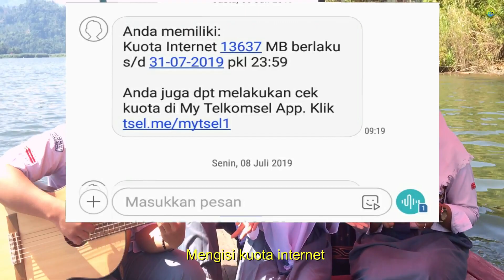Besaran dan Satuan | Lagu Fisika (Official Musik Video) | Ice Breaking Seru Belajar Fisika (IPA)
Lagu besaran dan satuan adalah lagu fisika yang di buat sebagai: Lagu Membuka Kelas, Ice Breaking dan media pembelajaran materi fisika  besaran fisika dan pengukurannya yang bertujuan mempermudah siswa dan guru untuk mengingat kegunaan besaran dan satuan, pengertian besaran dan turunan, 7 besaran pokok dan satuannya, nama besaran turunan dan satuannya, serta kegunaan satuan internasional sehingga bernyanyi sambil belajar menciptakan suasana atau pengalaman belajar yang asyik dan menyenangkan.
@Lagu Pembelajaran  @direktoratsma  @umi fisika   @Agus Waluyo   @Dosen Gaul  @ZeniusEducation @Ruangguru

Lagu Fisika Ini Bisa Di Gunakan Untuk Media Belajar Fisika (IPA)
Khususnya Materi : Besaran Fisika dan Pengukurannya

Lirik dan Proses Pembuatan Lagu/Musik ini di bawah bimbingan: Santy Ovriany, S.Pd, M.Si
(Guru Fisika SMA Negeri 1 Lebong, Provinsi Bengkulu)

Seiring Kemajuan zaman terutama di bidang TIK, Maka media pembelajaran juga harus
Menyesuaikan dirinya dengan zaman yang semakin serba Digitalisasi. Pengenalan istilah,
hukum, rumus dan aplikasi dari konsep fisika.Haruslah di kemas semenarik mungkin,
menyenangkan. Sehingga bisa mengubah suasana belajar lebih bermakna. Yaitu salah satunya dengan menggunakan musik dan lagu. Sehingga tanpa di sadari dengan bernyanyi siswa sudah masuk  ke dalam proses pembelajaran sehingga belajar menjadi efektif dan cerdas...

 Semoga Channel Pura-pura Tau Fiska ini dapat meningkatkan prestasi belajar kalian ya.. Aamiin

Motivasi terbesar saya adalah untuk dapat menghasilkan karya yang bermanfaat
dan manfaat itu akan terus mengalir walaupun saya sudah tidak ada lagi di dunia ini.

Lagu Besaran Dan Satuan,
Konsep Dasar Besaran Dan Satuan,
Pengertian Besaran dan satuan,
Besaran Pokok,
Besaran Turunan,
Tujuh Besaran Pokok,
Contoh Besaran Turunan,
manfaat Satuan International,
Pengertian Besaran vektor dan contohnya,
Pengertian Besaran skalar dan contohnya,
Lagu Fisika Besaran dan Satuan,
Materi Fisika Tentang Besaran dan Satuan,
Lagu Membuka Kelas,
Ice Breaking,
Lagu Membuka Belajar Untuk SMA,
Lagu Membuka Kelas Untuk SMA,
Ice Breaking Untuk SMA,
Ice Breaking Fisika,
Lagu Membuka Belajar Fisika,
Media Pembelajaran Fisika